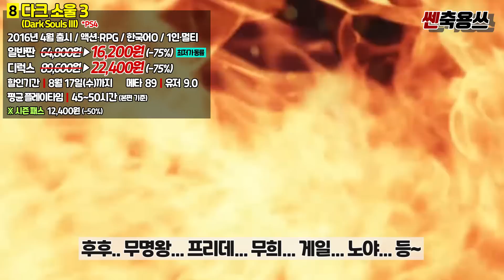플스 8월 여름 세일 라인업 교체!! 17,000원 이하 갓성비 할인 게임 추천 BEST [PLAYSTATION GAME]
안녕하세요! 쎈축용쓰TV 캬쿄야입니다!! 오늘은! 이번 주 수요일 진행되었던! 플레이스테이션 여름 세일 라인업 교체 게임들 중 만칠천원 미만의 갓성비 짱짱맨 게임들로만 뽑아서 들고 왔는데요!! 아마 오늘 소개해드리는 타이틀 중에서 몇 개는 꽤 땡기는 게 있지 않으실까 싶습니다! 그럼 과연 어떤 게임들이 있는지 바로 보러 가보자구요!

00:00 안녕하세요!! 쎈축용쓰TV 입니다!
00:03 오늘은 만칠천원미만 플스 갓성비 할인 게임!
00:28 피파 22
01:09 더 위쳐 3: 와일드 헌트
01:54 다크 소울 2 스콜라 오브 더 퍼스트 신
02:30 로스트 저지먼트 - 올인원 시즌 패스
03:20 캐리온
03:58 툼 레이더 데피니티브 에디션
04:39 리틀 나이트메어 2
05:20 다크 소울 3
06:08 클론 드론 인 더 댄저 존
06:42 에버게이트
07:18 바이오하자드 레벨레이션 2
07:56 드래곤볼 파이터즈
08:31 총 정리!
09:06 항상 너무 감사합니다!